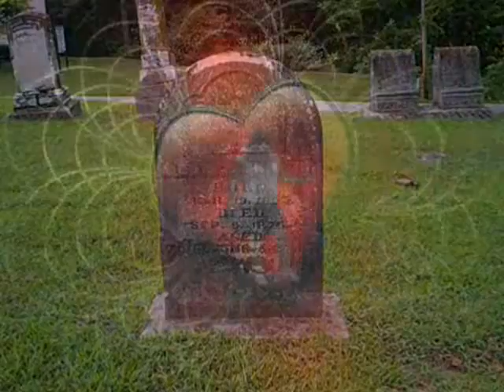Jackson Browne - For A Dancer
From the Album: Late for the Sky. 1974.